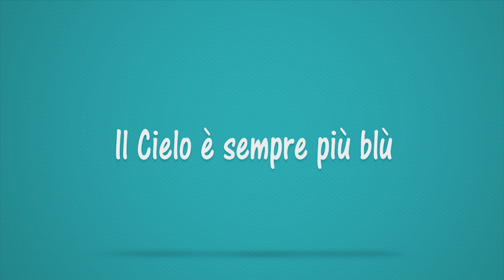Il cielo è sempre più blu la trasmissione autogestita dell'avv.Francesco Metta, sabato 21-03-2020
Il cielo è sempre più blu la trasmissione autogestita dell'avv.Francesco Metta, sabato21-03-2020